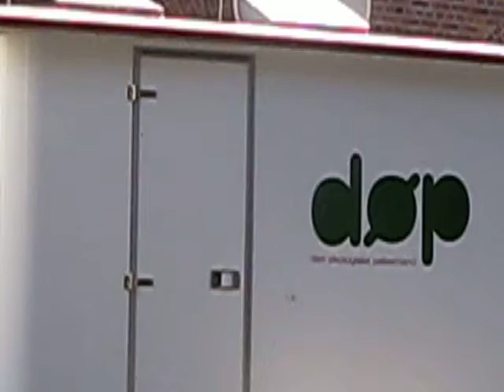Øko Pølsevogn. Hanegal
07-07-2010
Valgt som årets spiseset 2010 i I BYEN.
Gode økovarer.